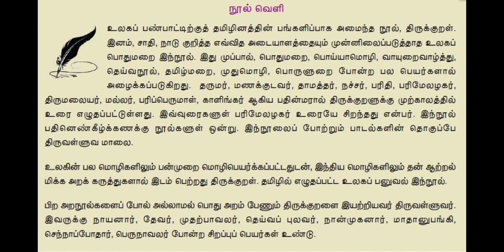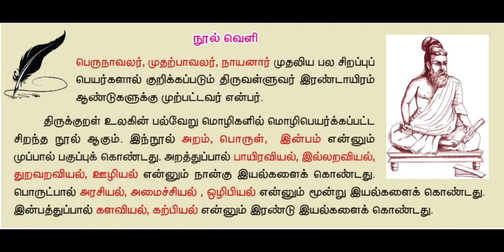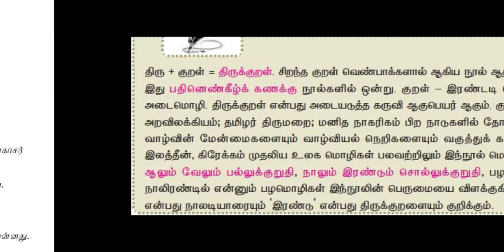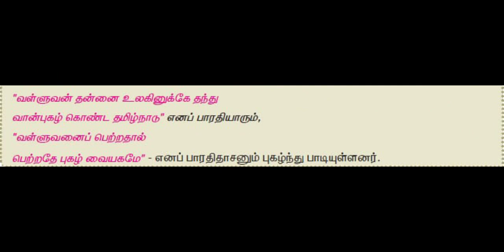திருக்குறள் அறிவோம் | அடிப்படை தகவல்கள் 1| TNPSC Group 1,2,2A,4